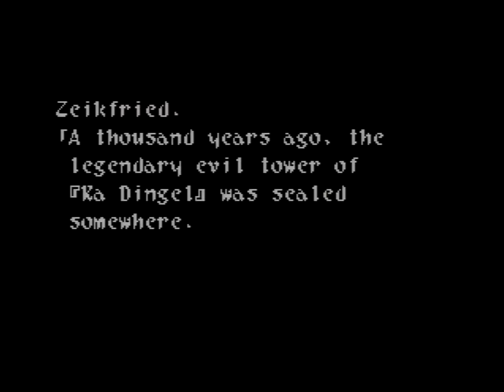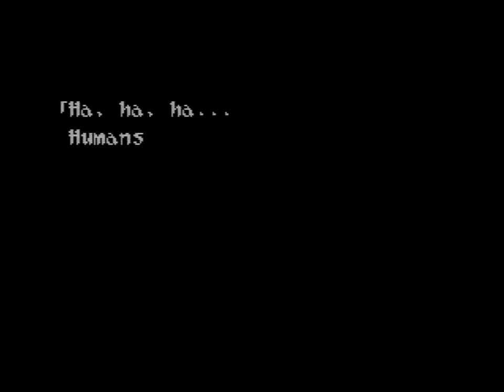Wild Arms (PSX) - Part 33